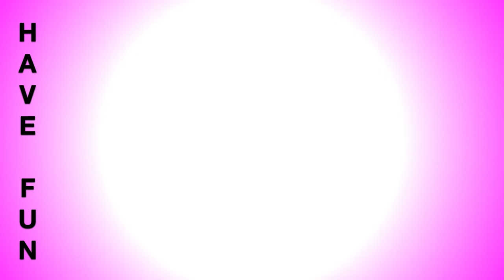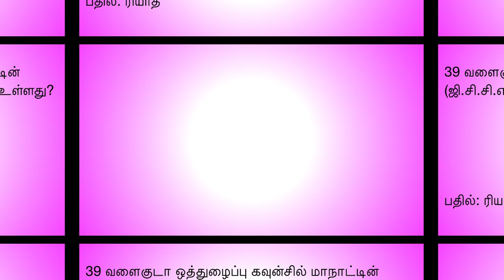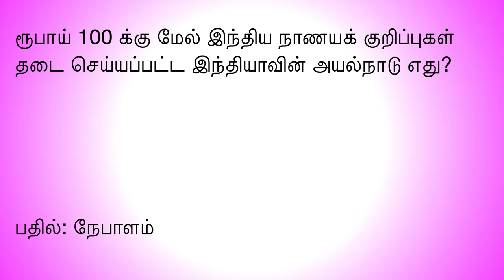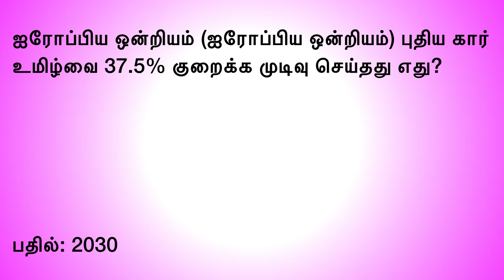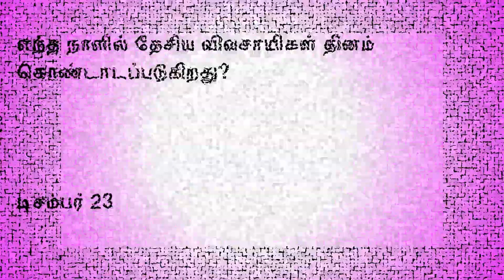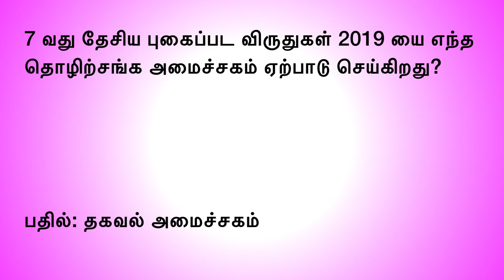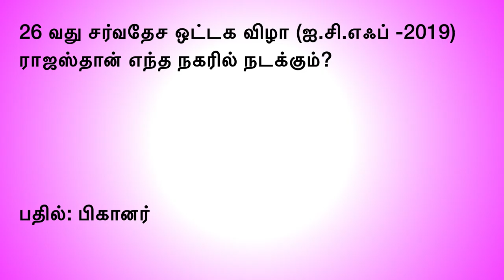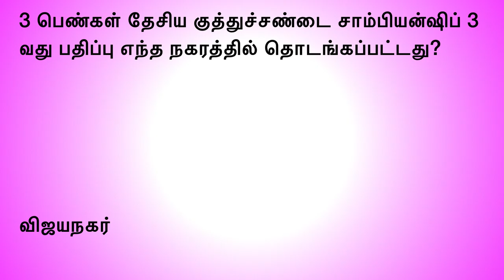TNPSC | CURRENT AFFAIRS | DECEMBER ( 15- 31 ) in tamil